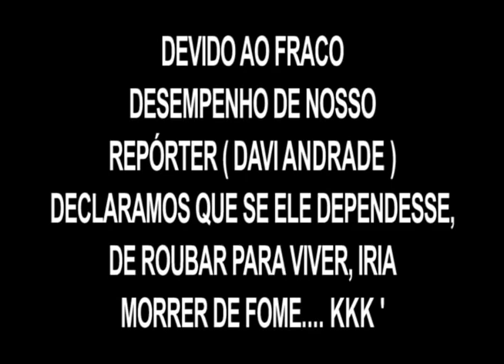PEGADINHAS COMPANHIA ART SHOW - ASSALTO NO JORNAL